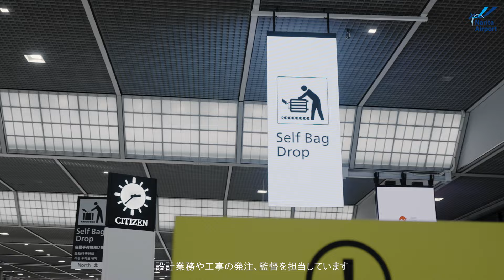【空港で働く】NRTを支えるのは私だ。｜技術系（機械）編Part1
日本の空の玄関口、成田国際空港。
この『巨大な空港を創り、守る』
そんな高い使命感と誇りを持って、日々業務に取り組むのが成田国際空港株式会社の技術系社員たちです。

今回は技術系（機械）の若手社員をクローズアップ。
空港特有の機械設備とは・・・？
普段お客様と直接触れ合うことのない社員が、どのような想いで仕事をしているか、聞いてみました。

★この動画が参考になった・面白かったらぜひ高評価をお願いします！★

このチャンネルでは成田空港にまつわる様々な情報を発信していきます!

公式SNSも発信していますので、ぜひフォローをお願いします!

※本動画では個人情報保護の観点から、一時的に名札等を着用せず撮影しております。